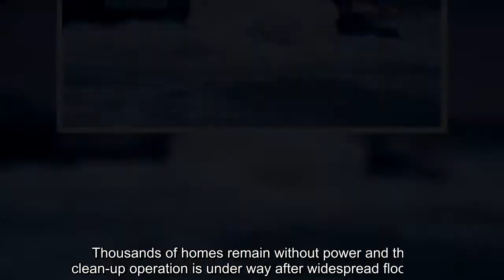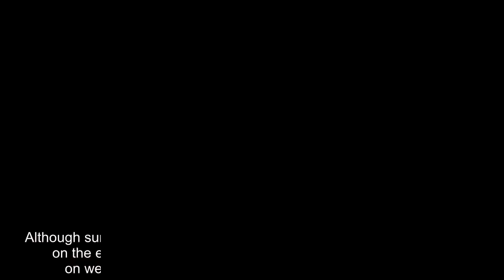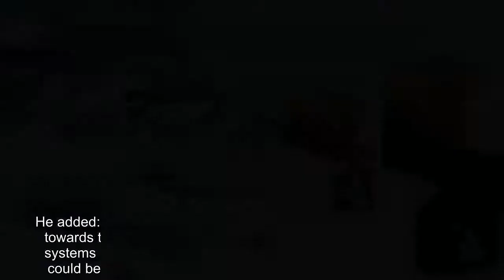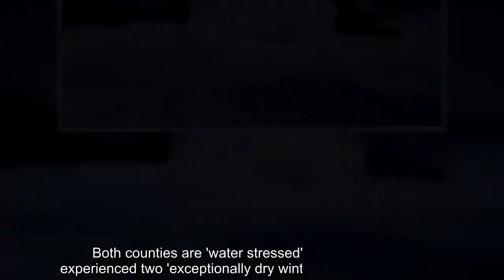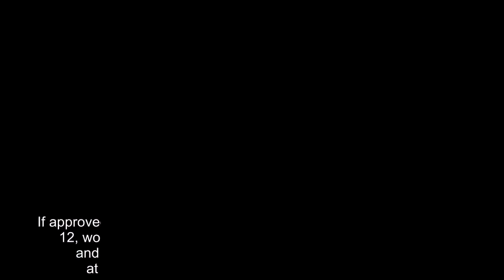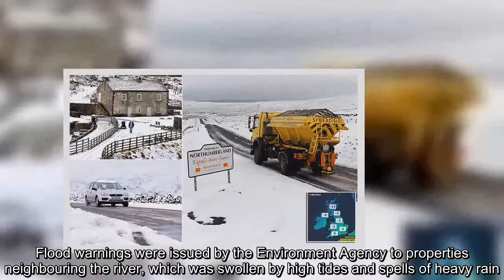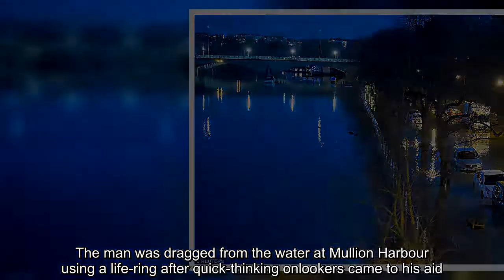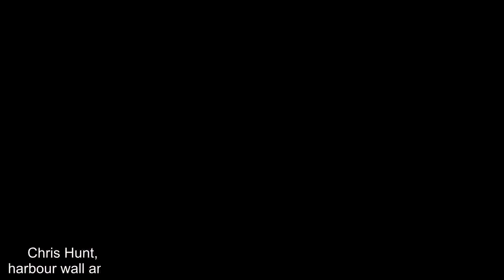UK weather: Britain braced for chill as Arctic blast hits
Britain is braced for an Arctic blast with temperatures set to plunge as low as -12C as the country recovers from Storm Eleanor's battering.Snow fell in Cumbria and Northumberland this morning just days after Eleanor pounded the UK with 100mph winds and torrential rain.Thousands of homes remain without power and the clean-up operation is under way after widespread flooding.But there will be no respite and forecasters are warning of an Arctic onslaught that could last for a week.Bitter Arctic air and sharp frosts are to hit Britain over the weekend and into next week, although it will be mostly sunny in the daytime.The Met Office has warned that temperatures in England and Wales could fall as low as -6C (21F) over the next two nights and -12C (17F) in Glasgow.Although sunshine is set to be widespread, there could be snow showers on the eastern coasts from the weekend until Tuesday, and also on western high ground including Welsh hills and mountains.The settled weather is due to arrive once a further low pressure system moves out of the way today, which is set to bring further showers and longer spells of rain.In breezy conditions today, there could be winds of up to 30mph in Cornwall and 20mph in London.In the wake of Storm Eleanor on Wednesday, there were further gales yesterday morning, with gusts of 63 mph recorded at Milford Haven, Pembrokeshire, 59mph at Needles, on the Isle of Wight, and 56 mph at Liscombe, Devon.Met Office spokesman Grahame Madge said: 'Once the low pressure system moves through today FRI, the weather pattern changes overnight into Saturday.'We are going to see high pressure becoming dominant over the coming days, bringing a northerly airflow of Polar Maritime air from the Arctic.'The main concern is going to be sharp frosts and icy conditions in the mornings.Tonight into Saturday, there could be a low of -6C (21F) in the West Midlands, and on Saturday night into Sunday, a similar minimum temperature in England and Wales, and -8C (17F) in Glasgow.'Many areas could see temperatures as low as -3C (27F).It will be mostly dry with sunshine but snow showers are likely down the east coast and at times in the West.There are not due to be any significant accumulations of snow, however.' Mr Madge said as the high pressure dominates, daytime temperatures will reach a maximum of low single figures Celsius – a maximum of around 5C (41F).He added: 'The high pressure will remain in charge for some days but towards the end of next week, we are likely to see Atlantic weather systems move in and, as their leading edge hits the polar air, there could be some snow although it is too early to give precise details.' The Met Office said that later this month will see a continuation of 'changeable conditions' with 'spells of rain, showers and strong winds' but there is also the chance of further snow.Meanwhile, a water company has applied for a drought permit amid flood alerts and following days of heavy rain.Southern Water said 'exceptionally lo